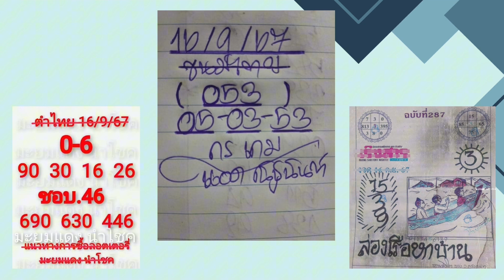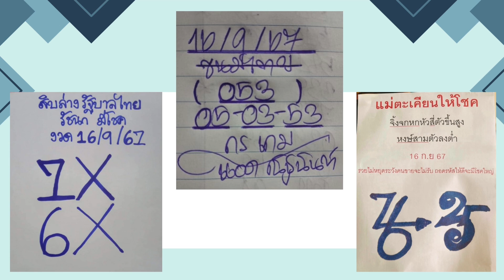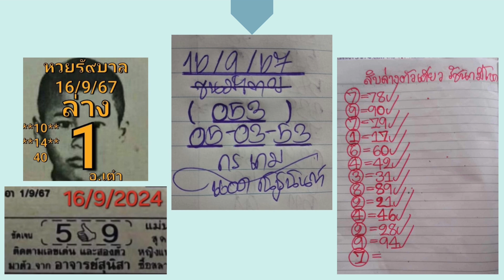กรเกม แอดณัฐนันท์ 16/9/67 จับชนทีเด็ดทั้ง 9 สำนัก ไปดูกันว่า 053 จะมามั้ย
คลิปนี้เป็นการส่องทีเด็ดและวิเคราะห์ชุดตัวเลขของเจ้าดังอย่าง กรเกม แอดณัฐนันท์ ในงวดวันที่ 16 กันยายน 2567 โดยในงวดนี้ให้ 053 จับเล่น 3 ตัว 2 ตัว ได้เลย และไปจับชนวิเคราะห์กับมะยมแดง นำโชค นิตยสารเริงสาร สิบล่าง และสิบล่างตัวเดียว รัชนก มีโชค แม่ตะเคียนให้โชค คำชะโนด เล่นอย่างเซียน มาตามนัด อ.เต๋า และเลขของอาจารย์สุนิสา ไปชมตัวเลขเด็ด ของทั้ง 9 สำนักกันเลย